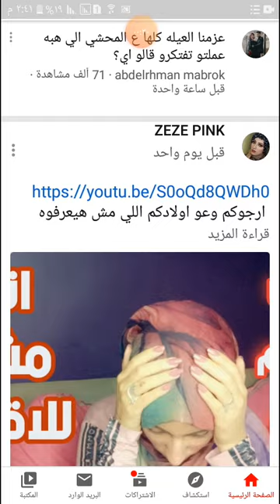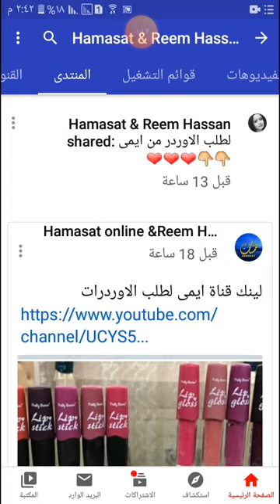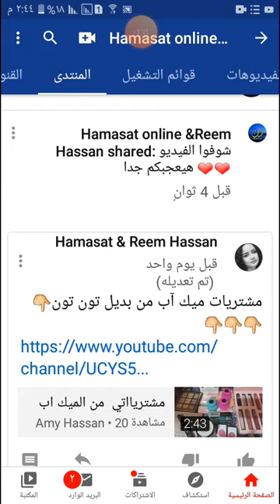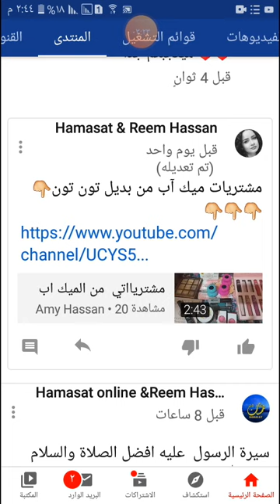ميزة جديدة في اليوتيوب// ميزة الشير على المنتدى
ميزة الشير على المنتدى